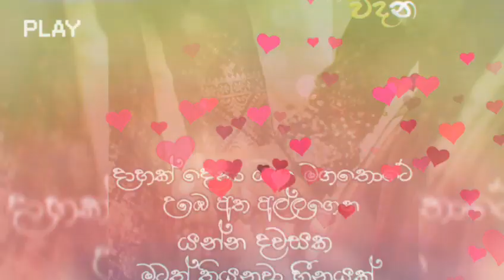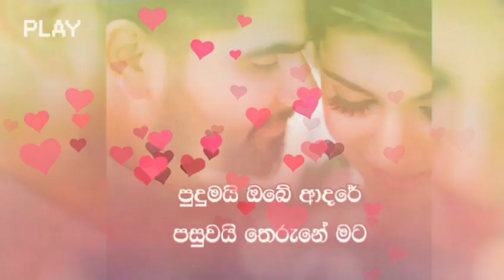Long-term love💖😘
True Love NS

ඔබගේ ආදරවන්තියට ආදරවන්තයට යවන්න විඩියෝ අපගේ Youtube chanala ය මගින් ලබාගත හැක.

සබ්ක්‍රයිබ් කරන්න අමතක කරන්න එපා...